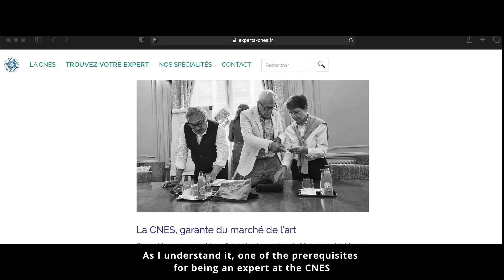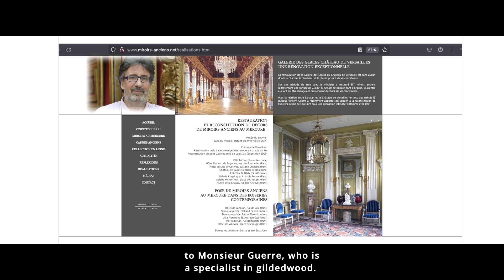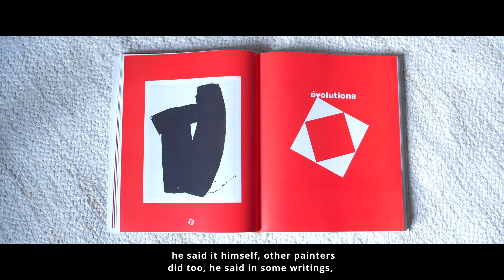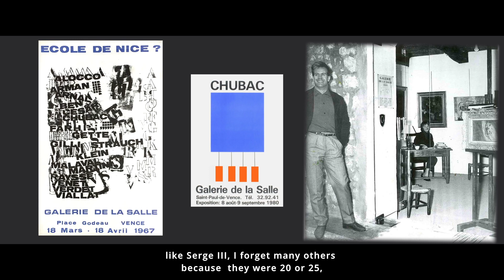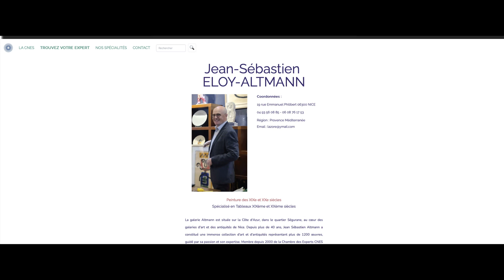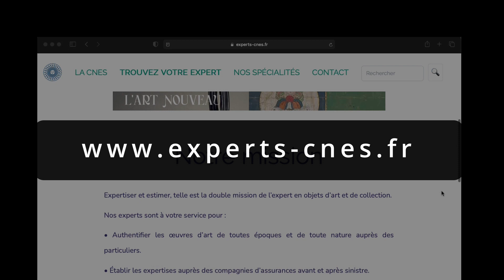Portraits d'Experts CNES : Jean-Sébastien Eloy-Altmann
Spécialiste en peinture du XXeme